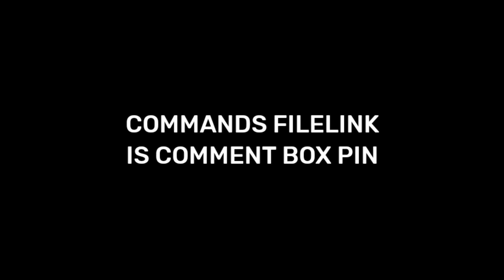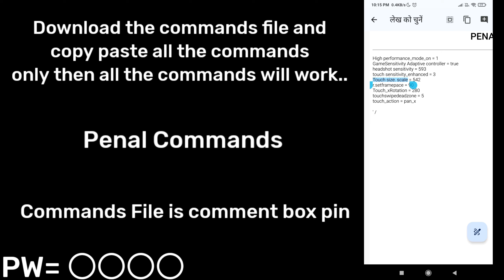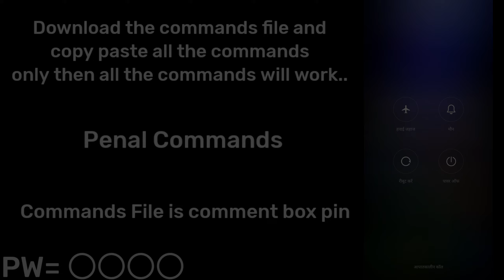Set-Edit Commands ✅ Penal Commands | Sensibilidade Free Fire 💯 | 🇧🇷 Brazilians Secret 🤫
acapcraft yt
set edit